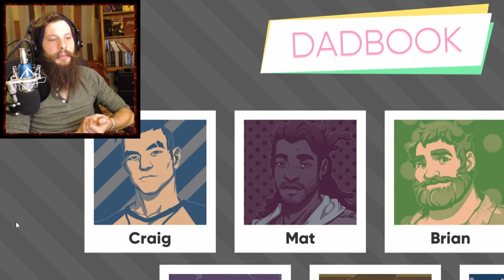DREAM DADDY #11 AMANDA PANDA ♥♥♥